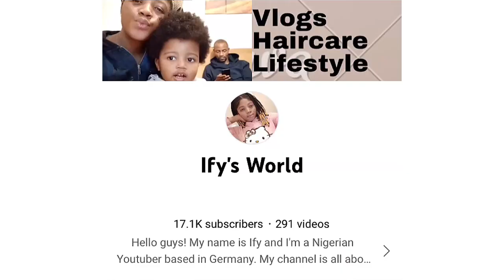IFY’S WORLD MUST BE CANCELLED